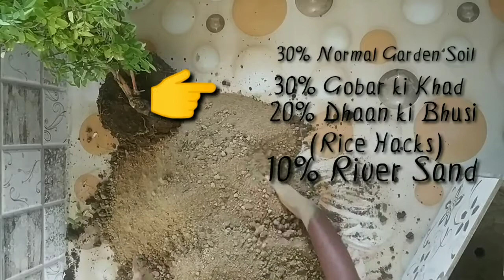How to report Aparajita plant full care & tips 🌱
Aparajita plant

Aparajita parament plant hai iska report kese kare Jane Puri video me